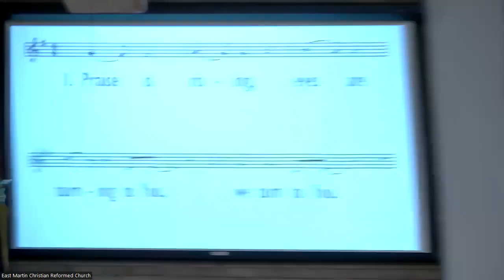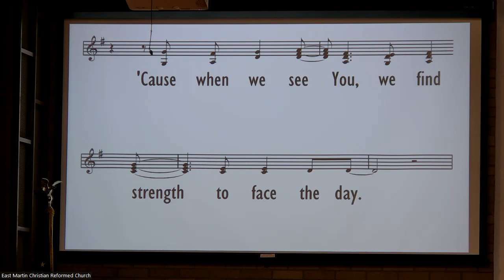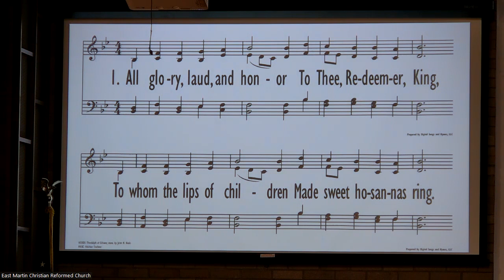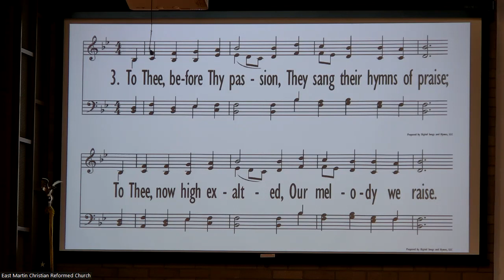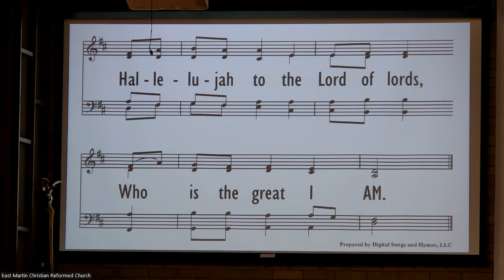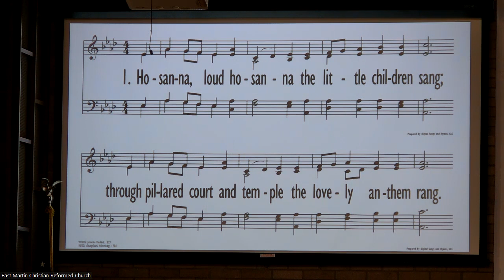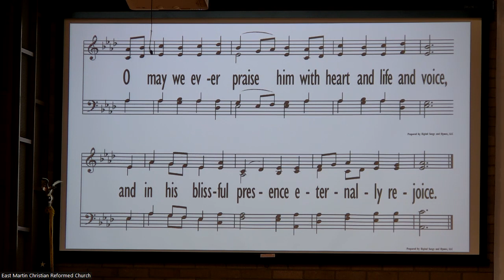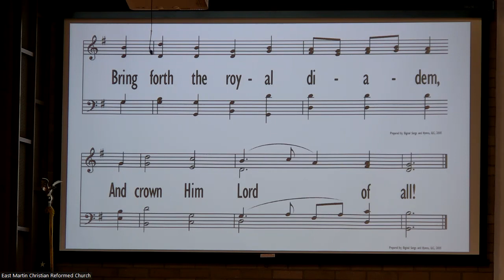Christmas on Palm Sunday 4 2 2023 am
Morning Service 4/2/23.  Luke 19:28-44. Pastor Mark Stephenson.